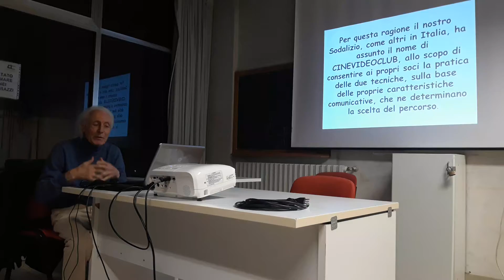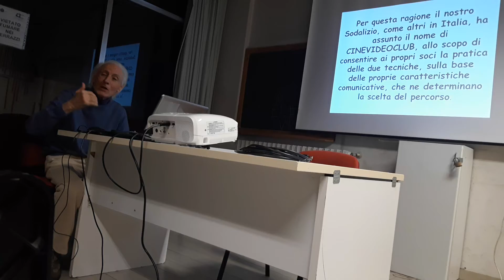A proposito di cinema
Agostino Vincenzi